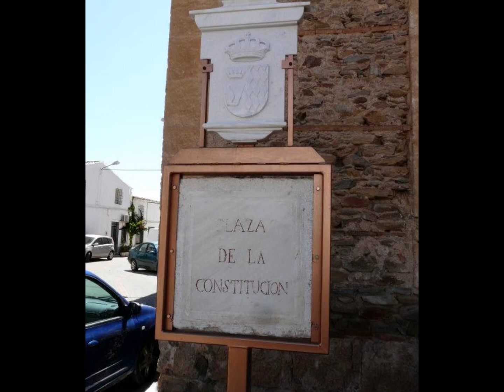Uleila del Campo.-Almeria Turistica.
Uleila del Campo.-Almeria.
Uleila del Campo es un municipio español de la provincia de Almería, Andalucía. En el año 2011 contaba con 989 habitantes. Su extensión superficial es de 39 km².
 Se encuentra situada a una altitud de 640 metros y a 55 kilómetros de la capital de provincia, Almería.
Tras la expulsión morisca realizada por los Reyes Católicos Uleila pasa a propiedad del Duque del Infantado. La repoblación se realizó con diez familias, herederas de las tierras, el arbolado y el ganado que habían dejado los habitantes expulsados.